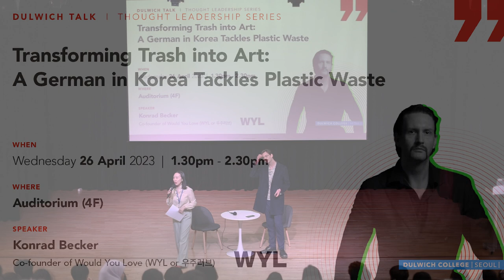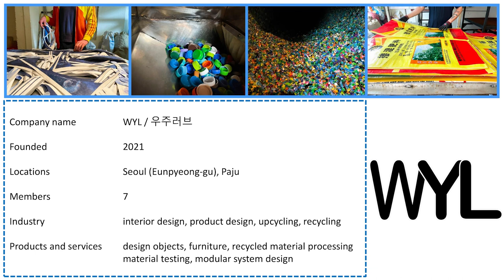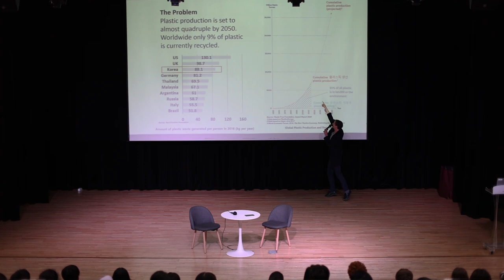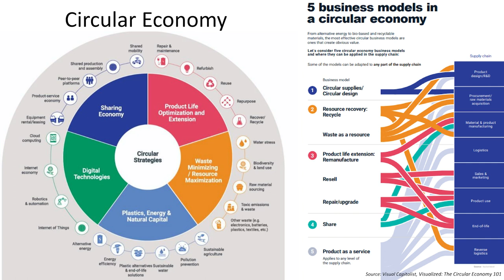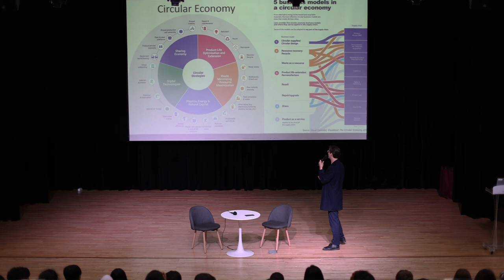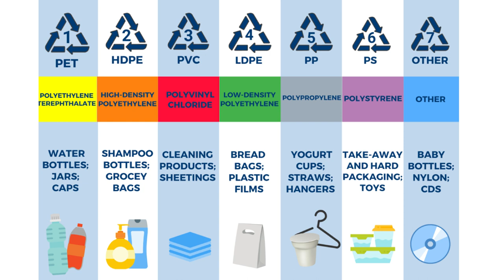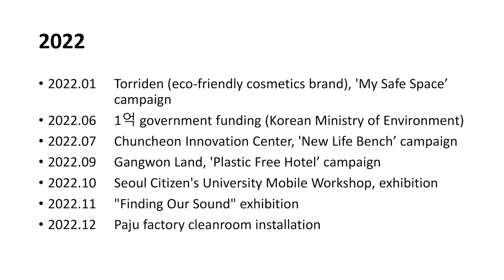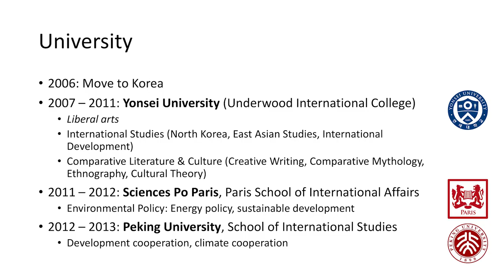Dulwich Talk: Konrad Becker - Transforming Trash into Art: A German in Korea Tackles Plastic Waste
How could we live in greater harmony with nature that surrounds us, especially given the vast amount of plastic and other waste humans are throwing away every day? Konrad addresses this very question and how the company he co-founded, Would You Love, seeks to provide a sustainable solution to this challenge by transforming waste into a valuable resource. Konrad speaks about his personal journey to Korea, his professional trajectory thereafter and how it ultimately led him to start WYL. He delves into the meaning behind the title of his company and how it reflects his vision for a greener future. He also discusses the rewards and challenges associated with working to make a positive difference in the world.